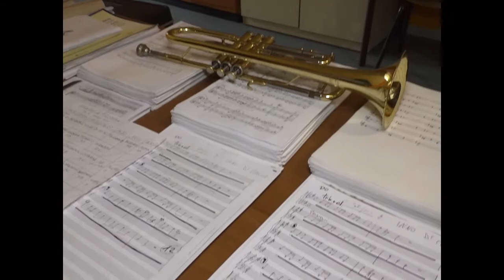OPENDAY F. Fellini - Video 1